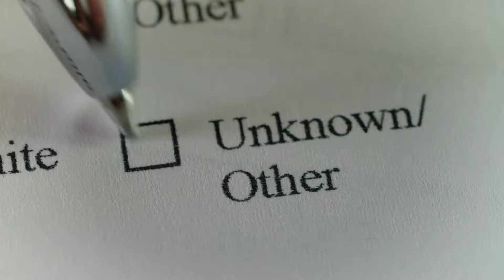How to Build Your 7 Figure Business | WATCH THIS 👨‍💼💰📈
Welcome back!

Let's get down to business. Today I want to share with you the steps I took differently to make my 7 figure business possible and how I got there FAST.